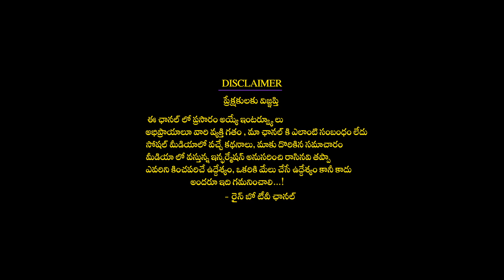మీ పిల్లలు నోటితో గాలి పీల్చుకుంటున్నారా? వెంటనే ఈ పని చేయండి.! Is your child a mouth breather?